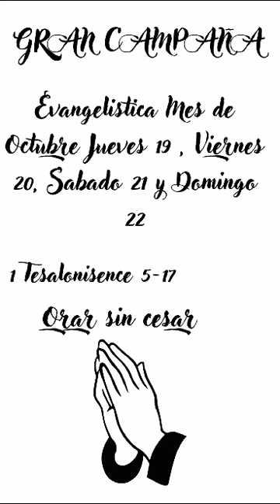evangelista Mauricio lagos